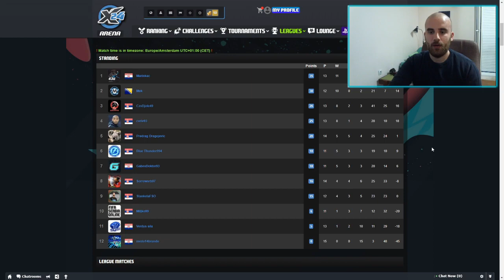x24arena LIGA 1 VS. MARINKAC; CZVDJOLE; MEK; SORROWSRB; VENTUS SILA | FIFA 20 BALKAN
x24arena LIGA 1 VS. MARINKAC (MALI BALKANSKI TEKKZ); CZVDJOLE; MEK; SORROWSRB; VENTUS SILA  | FIFA 20 BALKAN

→ The following are not allowed➔ (SLEDECE NIJE DOZVOLJENO):
 • Self-Promotion ➔(REKLAMIRANJE)
 • Bullying/Racism ➔(RASIZAM I MALTRETIRANJE)
 • Swearing ➔(PSOVANJE)